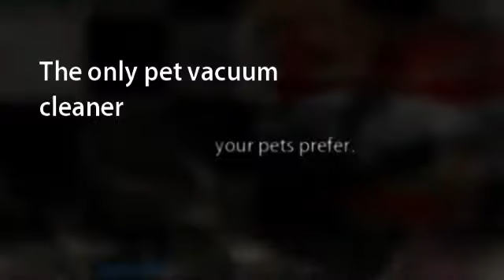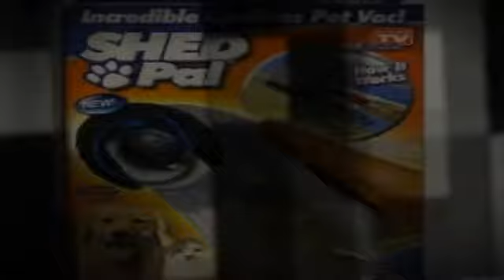Shed Pal- Best Pet Vacuum Cleaner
click to know more about Shed Pal - Best Pet Vacuum Cleaner.